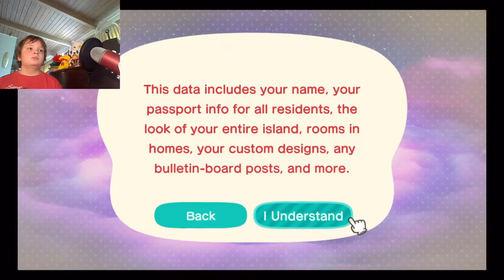Jack's Junction - Animal Crossing: New Horizons - Let's Play - Episode 141: Dream Suite